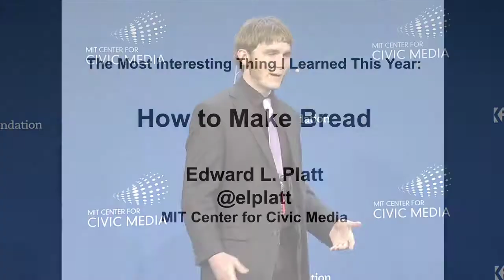Ed Platt: “How to Make Bread”